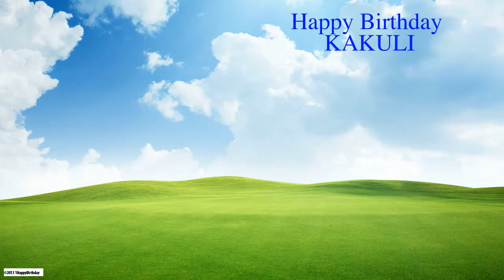Kakuli Nature & Naturaleza - Happy Birthday